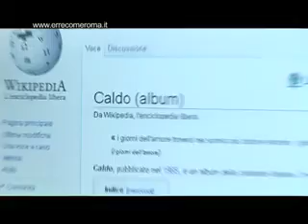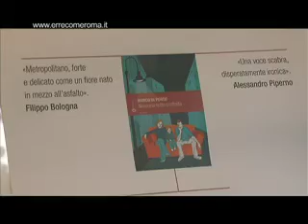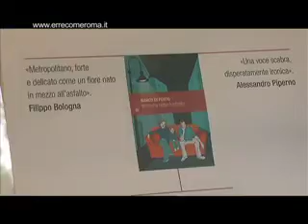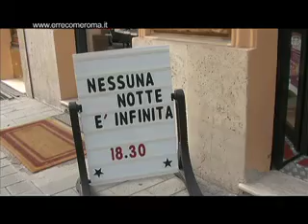COFFEE BREAK - Puntata 35 [ERRECOMEROMA - Puntata 11]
COFFEE BREAK è TORNATO.
Nuova veste per l'appuntamento settimanale con il programma di costume più cool della Capitale.
Simona Pugliesi ci ospita nel suo loft a Ponte Milvio per raccontarci cosa c'è di nuovo in città.

IN ONDA ogni settimana su ROMA UNO:
Lunedì ore 18,15 - martedì ore 18 - venerdì ore 16,35 - sabato ore 21,45